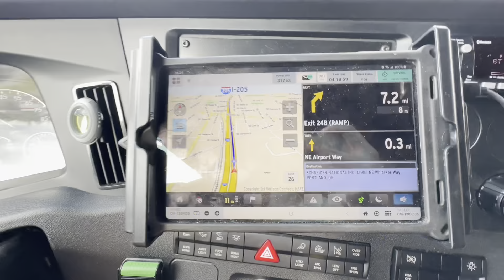THE BEST McDonalds IN US 🇺🇸🍟 | TRUCKING LIFE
ESCONTRAMOS O MELHOR HAMBURGUER DO MCDONALDS NOS EUA. MAIS UM POUCO DA ESTRADA COMO CAMINHINEIROS NOS Estados Unidos, VIDA NO CAMINHAO E DE NOMADES MORANDO PELAS ESTRADAS NOS EUA.

✨Acompanhe a realidade Americana de uma Brasileira que deixou tudo pra viver essa aventura, difícil e maravilhosa.
Toda a real sobre a vida do imigrante nos Estados Unidos, vida na estrada e muito mais!✨

Dixe sua sugestão nos comentários, o que voce quer ver aqui nos Estados Unidos?